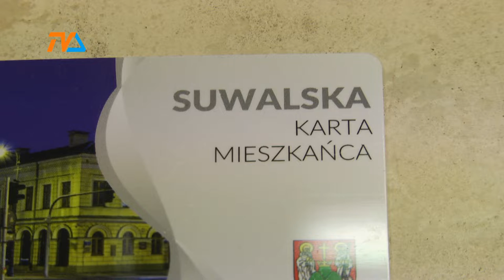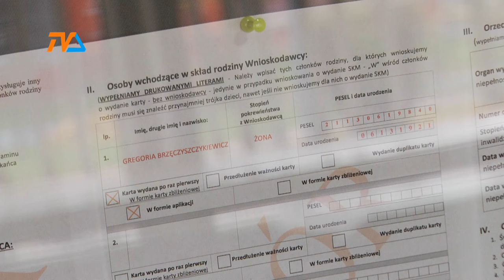Kto oszczędza na SKM-ce? |TVSUWAŁKI